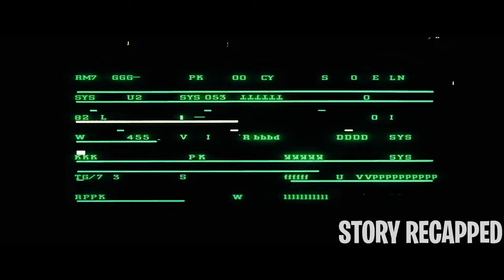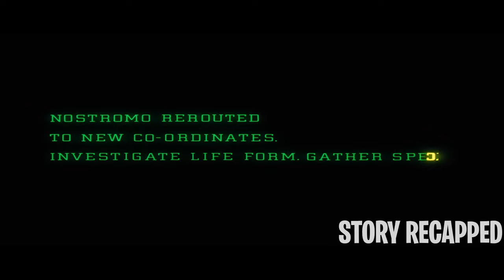Space Crew Wake Up From Cryo-Sleep To Explore A Alien Vessel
In deep space, the crew of the commercial starship Nostromo is awakened from their cryo-sleep capsules halfway through their journey home to investigate a distress call from an alien vessel. The terror begins when the crew encounters a nest of eggs inside the alien ship. An organism from inside an egg leaps out and attaches itself to one of the crew, causing him to fall into a coma.